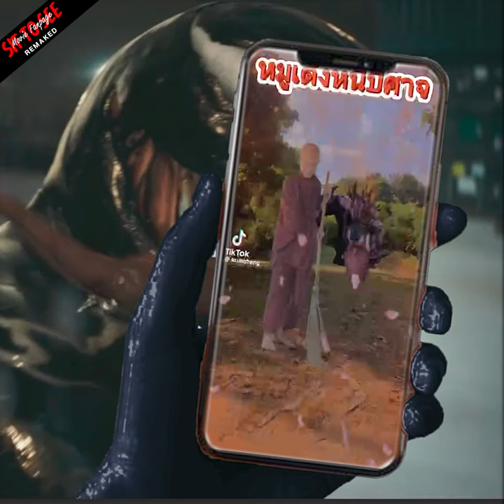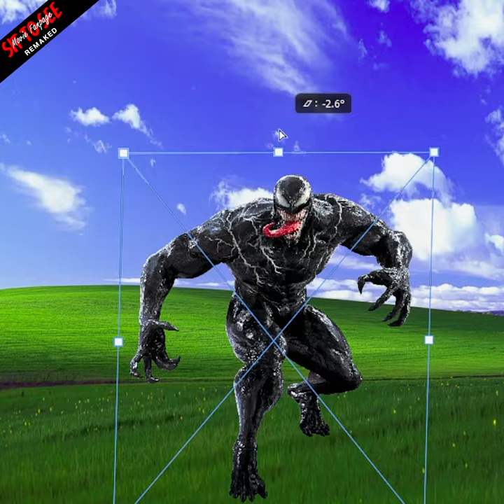ฟุตเทจมันส์ๆ บางส่วนจากภาพยนตร์ Venom: The Last Dance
Venom: The Last Dance เวน่อม มหาศึกอสูรอหังการ
23 ตุลาคมนี้ ในโรงภาพยนตร์
Sit To See Remaked เพจหนัง...นั่งเพื่อดู
" รีวิว / ตีความ / แนะนำ / สปอย(นิดหน่อย) "ภาพยนตร์ สำหรับคนรักภาพยนตร์